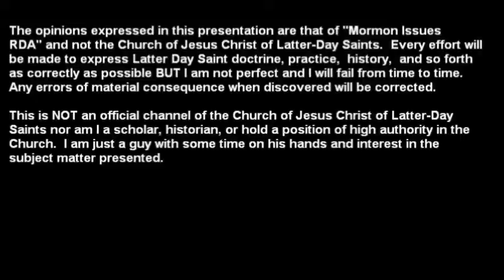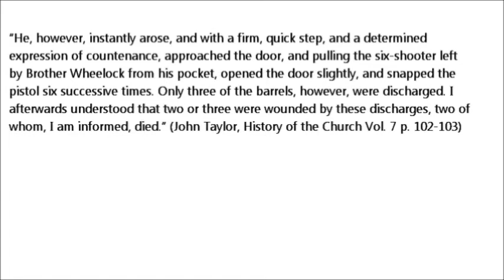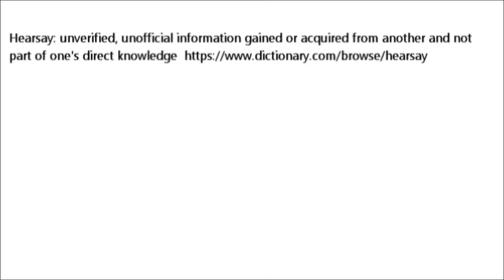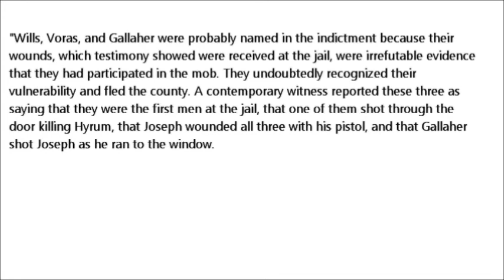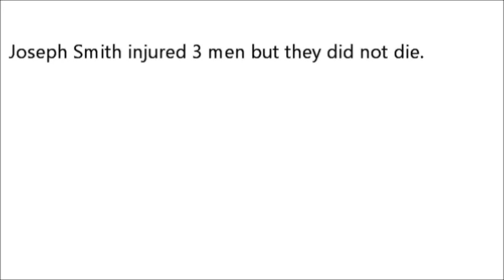The Martyrdom of Joseph Smith: Did Joseph Smith kill two men in self-defense against an armed mob?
“He, however, instantly arose, and with a firm, quick step, and a determined expression of countenance, approached the door, and pulling the six-shooter left by Brother Wheelock from his pocket, opened the door slightly, and snapped the pistol six successive times. Only three of the barrels, however, were discharged. I afterwards understood that two or three were wounded by these discharges, two of whom, I am informed, died.” (John Taylor, History of the Church Vol. 7 p. 102-103)

Did two men actually die as a result of the gun fight between the mob and Joseph Smith or is the source of John Taylor information incorrect?